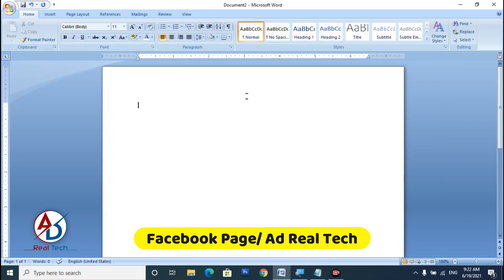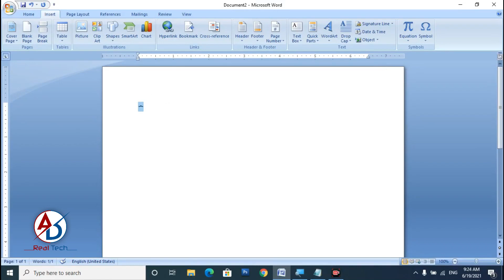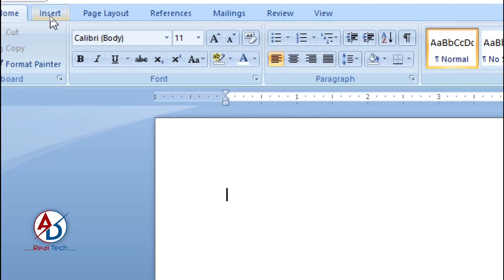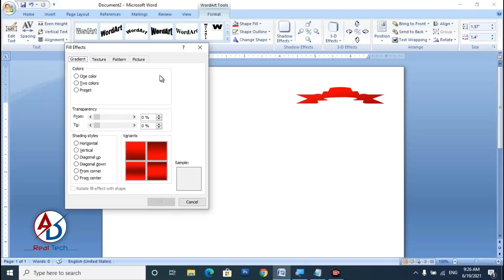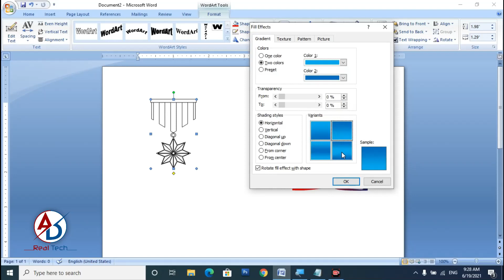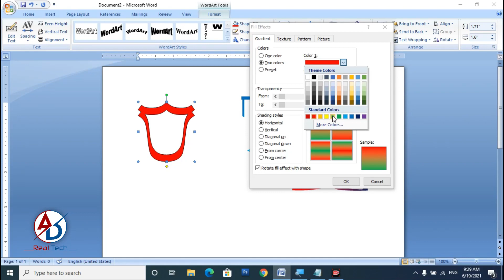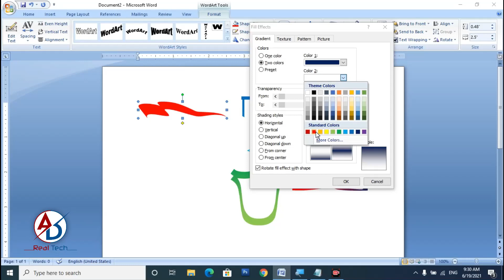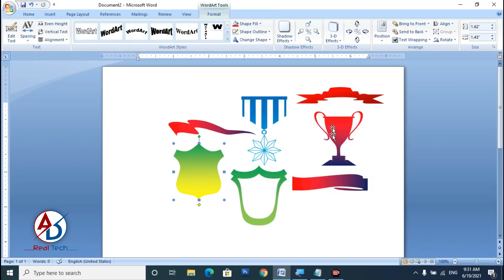Quickly Make Award Shapes Design in Microsoft Office Word Tutorial || Ms Word Tutorial Award Shape